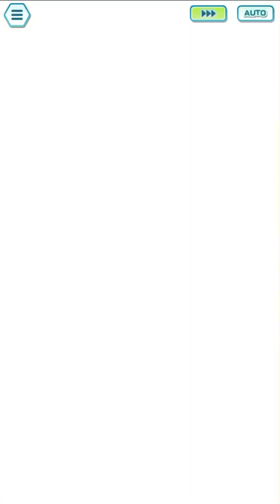New Kanto Trio vs Old Kanto Trio From Pokémon Masters